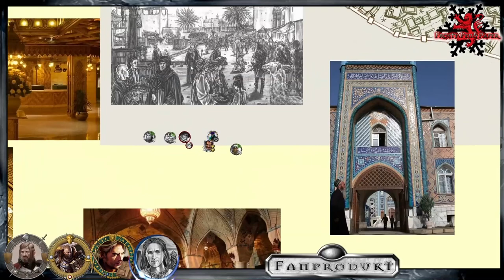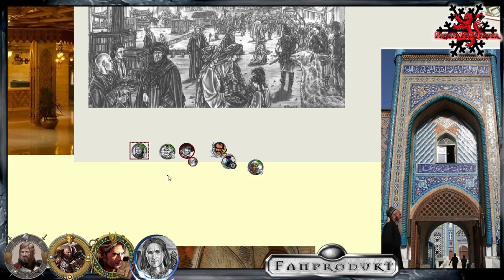[11] [DSA] Feuersturm - Blutige See: Nereton sieht alles (2.3)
▬▬▬▬ Video Beschreibung ▬▬▬▬

Efferdaios hat seinen Pakt gebrochen, Dämonenarchen fluten den Hafen und Achmad hat seine Erinnerung an diesen Tag verloren.
Konnten die Helden das Unheil aufhalten und Efferdaios Seele retten?

▬▬▬▬ Die Helden ▬▬▬▬

Achmad Chada al'Barq'ra ibn Nasreddin - Diener der Leuin

Yarlan Greifenmund vom Schnattermoor, stolzer Ritter aus Tobrien und Kapitän der Perlenwacht

Eldan Gorbas - Adeptus Maior aus Gareth und Leibwächter

Kiaras Karinor - Grandensohn mit Seefahrt-Ausbildung

▬▬▬▬ Künstler ▬▬▬▬

▬▬▬▬  Kanal-Unterstützung  ▬▬▬▬